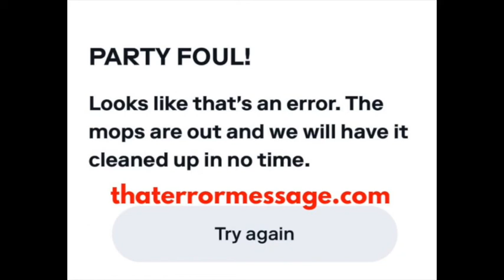Looks like that's an error (Stash)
Epic Amazon Deals Party Foul!
Looks like that's an error. The mops are our and we will have it cleaned up in no time. READ COMMENTS TO FIND OTHERS SOLUTIONS! For live chat, updates, and more discussions Hold Software providers accountable! We rely on the community to share feedback on errors happening to them. What are others saying?